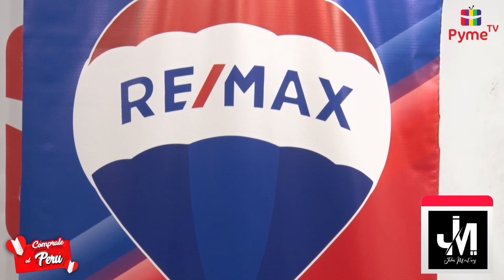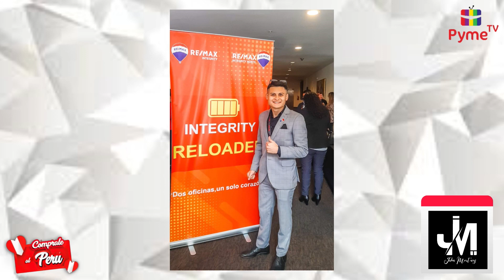JOHN MARTÍNEZ ASESOR INMOBILIARIO REMAX